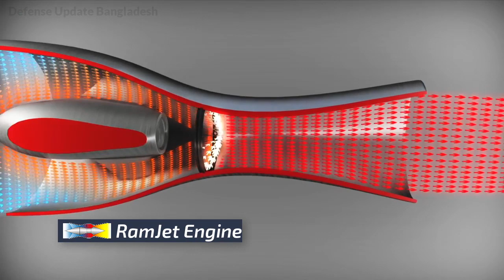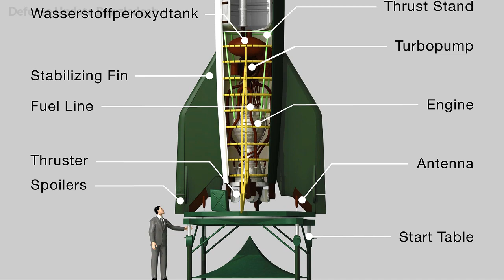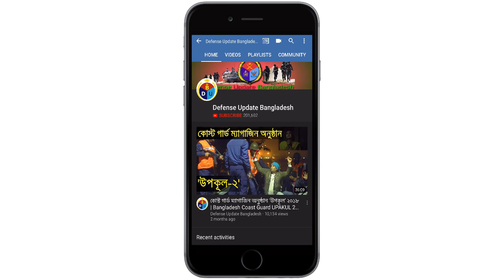মিসাইল কত প্রকার ও কি কি | Types of Missile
A missile “is a guided self-propelled flying weapon usually propelled by a jet engine or rocket motor to reach the target”.

According to the Encyclopedia Britannic “Missile, a rocket-propelled weapon designed to deliver an explosive warhead with great accuracy at high speed. Missiles vary from small tactical weapons that are effective out to only a few hundred feet to much larger strategic weapons that have ranges of several thousand miles”.

Note: This video is an review content with my own voice. Voice narration added through the whole length of the video. Script is based proven & solid information.